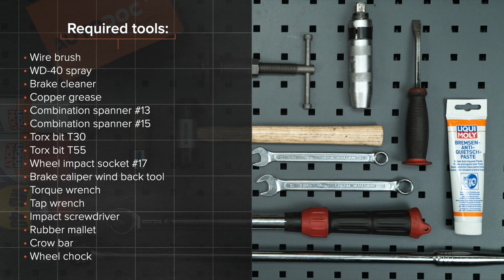Hvordan bytte foran bremseklosser der på CITROEN C3 1 (FC, FN) [AUTODOC-VIDEOLEKSJONER]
Hvordan bytte foran bremseklosser på CITROEN C3 1 (FC, FN) 1.4 Hatchback 2002–2009 [AUTODOC-VIDEOLEKSJONER]

Bremseklosser for kjøretøyet CITROËN C2 Hatchback (09.2003–...) / CITROËN C2 Enterprise (JG) (04.2009–...) / PEUGEOT 1007 Hatchback (04.2005–...) / CITROËN C3 Pluriel (05.2003–...) bør som regel erstattes i én og samme prosedyre. Det er imidlertid noen små forskjeller, på grunn av spesifikke egenskaper ved kjøretøyets design.

🔝 De beste merkene som produserer bremseklosser: RIDEX; STARK; BREMBO; BOSCH; ATE.

🛠️ Verktøyene du trenger for å erstatte foran bremseklosser:
- stålbørste
- WD-40 spray
- bremserens
- smøremiddel/monteringspasta mot hvining
- kobberpasta
- bremsestempelverktøy
- hjulpipe №17
- momentnøkkel
- brekkjern
- stoppekloss